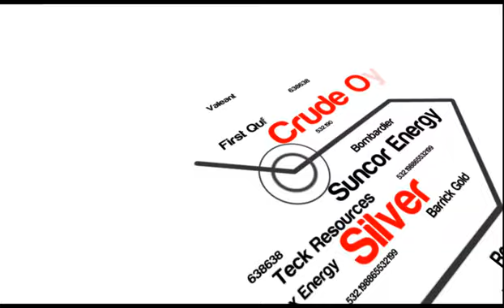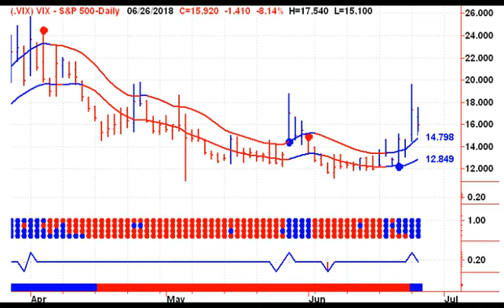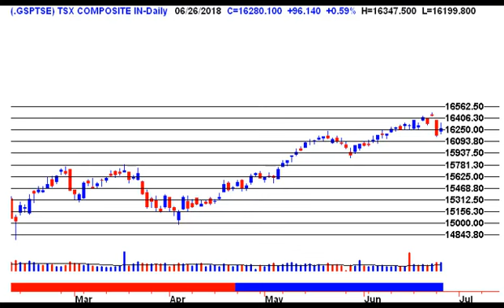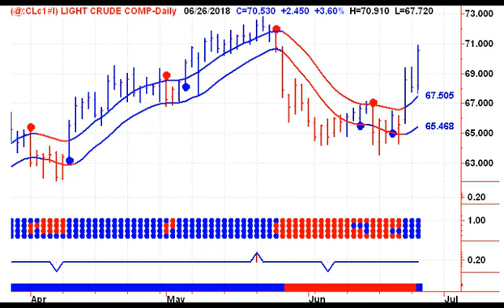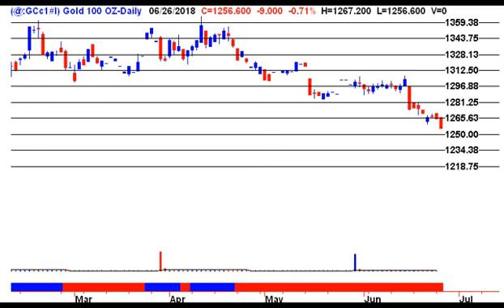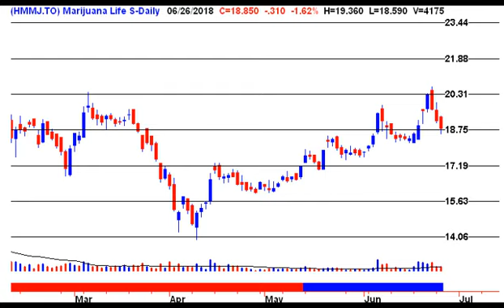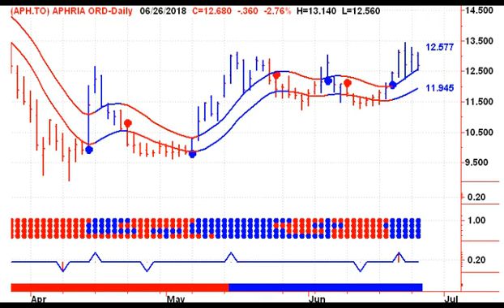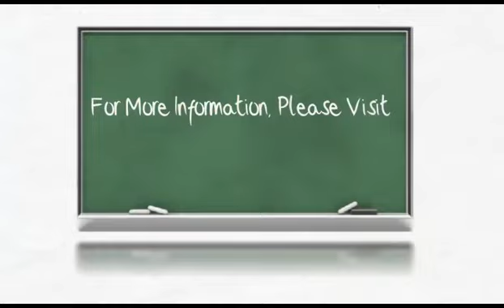Canadian Stock Market Trends 20180627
Canadian Stock Market Analysis - Start your trading day off on the right foot, with Good Morning Bay Street. This free daily video newsletter focuses on the major Canadian TSX Indexes and ETF’s, as well as the Canadian Dollar, Crude Oil, Natural Gas and Precious Metals including Gold and Silver.